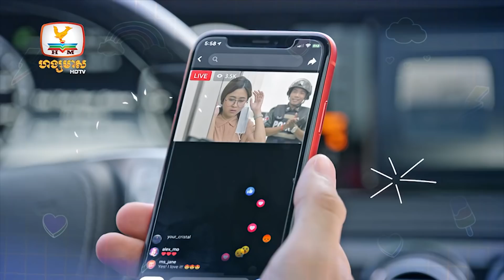អាពាហ៍ពិពាហ៍ចៃដន្យ | EP.1 [1/2]